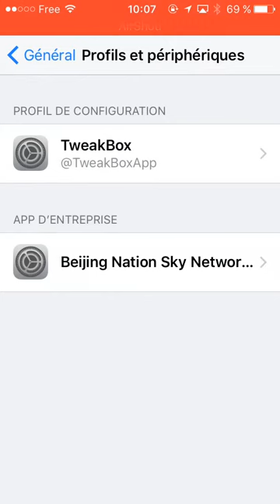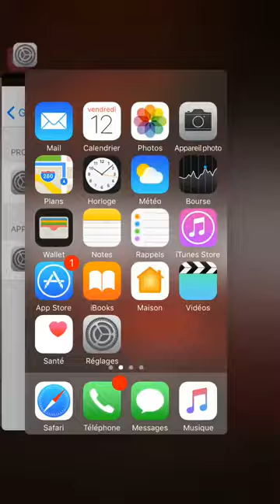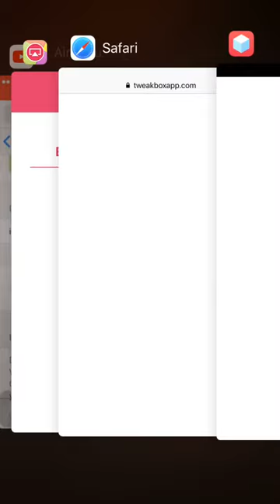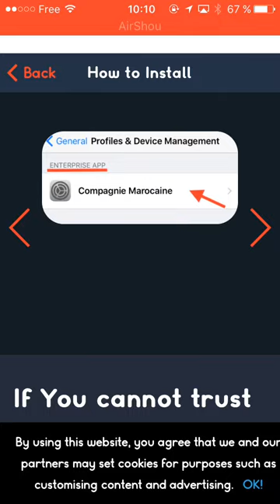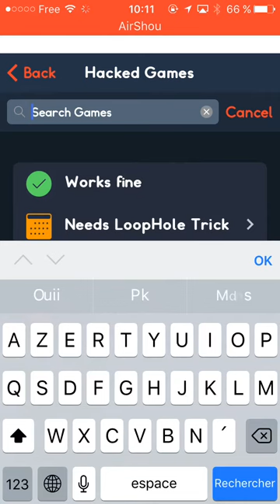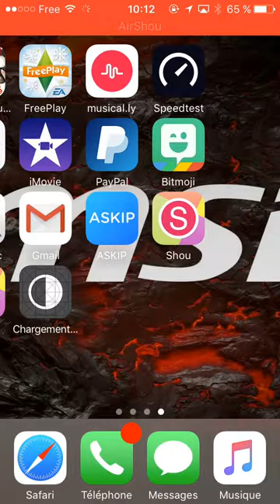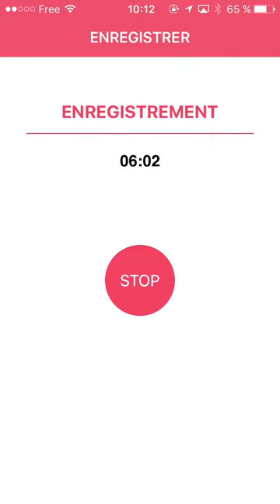TUTO /TÉLÉCHARGER PLEIN D'APPLICATION EN HACK !?iPhone IOS 10.3.3 / Samsung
J'espère que le TUTO vous aura plus n'hésitez pas à liker et commenter et partager et surtout vous aboonnze salut !